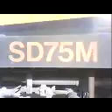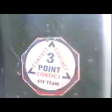EL GDLTOR CON LA FXE 4589 ES44AC Y SD75M BNSF 8270 EN NVO AGS......